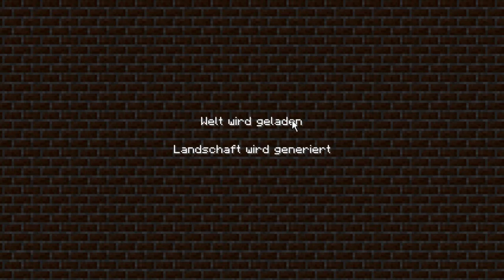ein Kleines Minecraft LP wieder auf der Suche Folge 8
Ein neuer Streifzug und ein paar kleine Entdeckungen